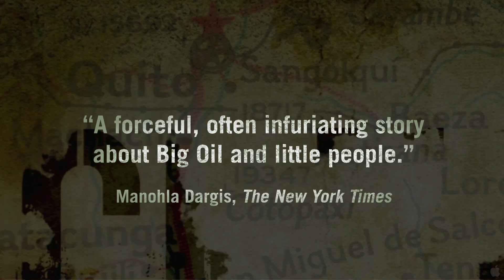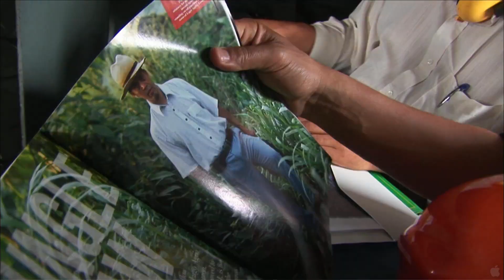Crude Trailer 2009